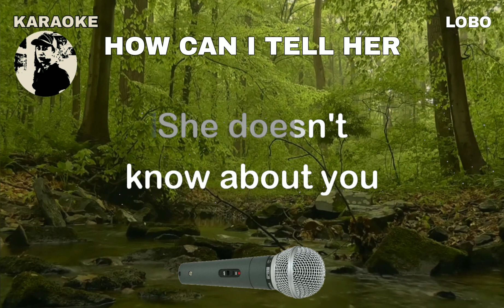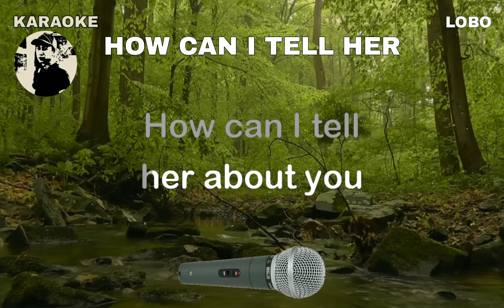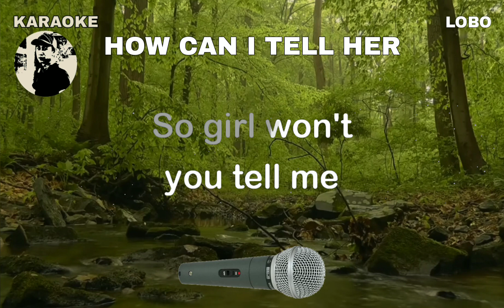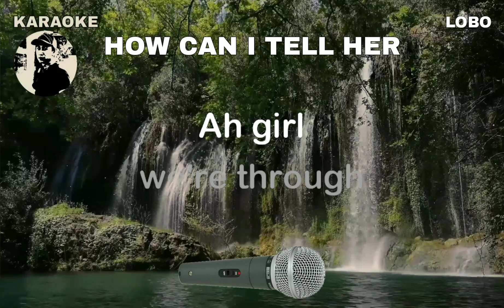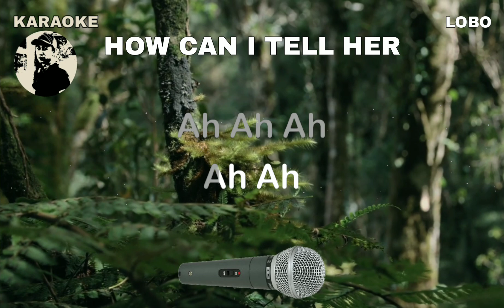HOW CAN I TELL HER - Lobo - Karaoke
- KARAOKE DETAILS -
Note: The owner of Karaoke music and KARAOKE LYRICS channel
Karaoke owner: Rudy Hermac Jr.
Music artist: Lobo
Video created by: KARAOKE
Layout and Design created by: KARAOKE